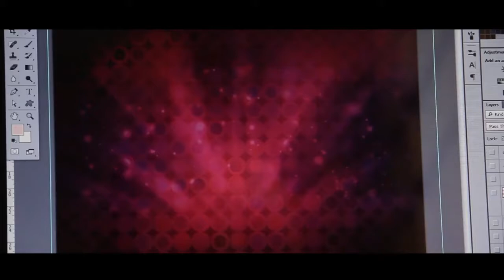8th Avtar Fest 2015 | Making Part 1 Coimbatore GRD College